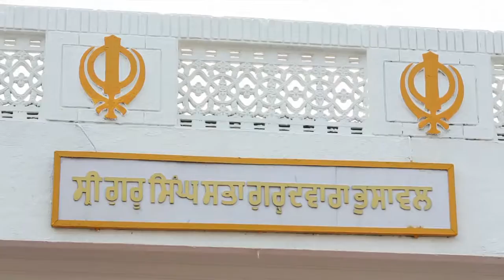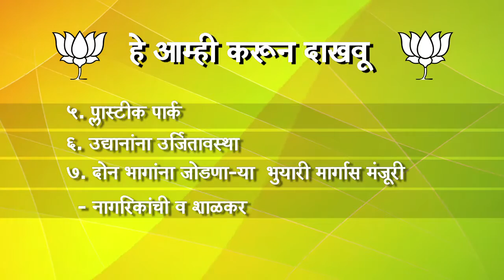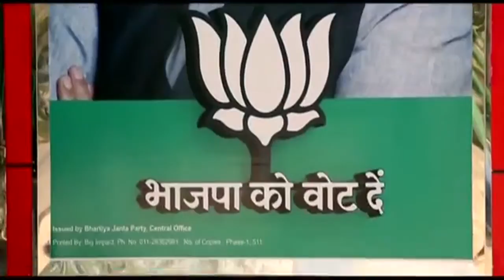Bhusaval Nagarpalika Election Film 2017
Bhusaval Nagarpalika Election Campaign Film 2017